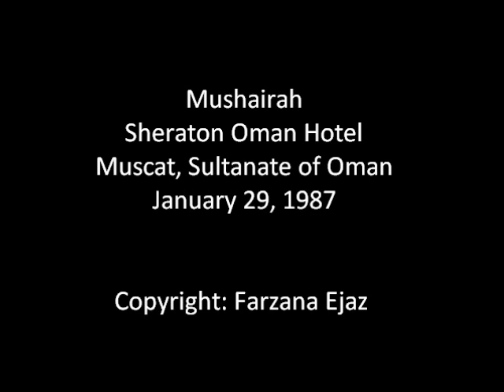January 29, 1987, Oman Sheraton Mushairah part 4/7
Sheraton Oman Hotel, Muscat, Sultanate of Oman, January 29, 1987, copyright Farzana Ejaz